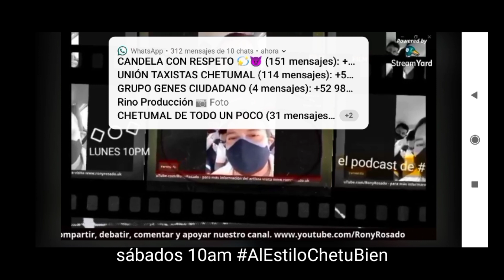el Príncipe Carlos de UK vs. Ley de Movilidad Joaquínista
La Neta¡ nO, igual & $¡
presenta
la diferencia de un príncipe a la de un Gobernador y su Ley de movilidad.

así de jodido nuestros representantes locales.